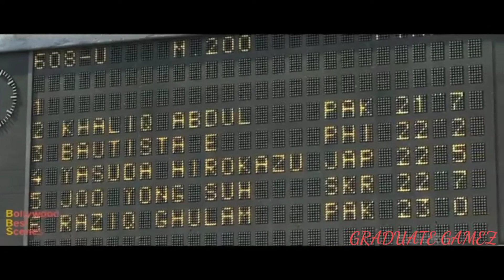MOTIVATION 🔥 🔥 Song Milkha Singh